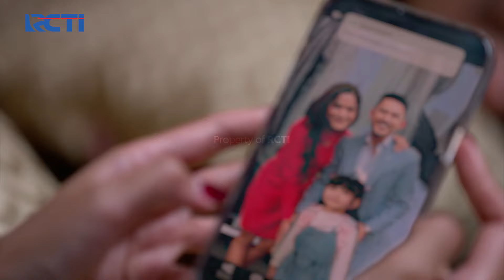MAKIN MESRA!! Wilda Mengobati Luka Arga | JANGAN BERCERAI BUNDA | EPS.521 (4/5)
Saat sampai di rumah wilda langsung mengibati arga yang terluka, kemudian mereka saling berpandangan dan arga mencium wilda, tetapi lucunya arga gagal mencium wilda karena ada jeremy.